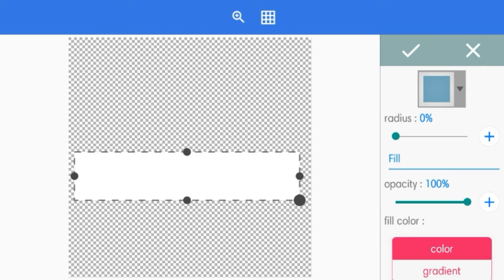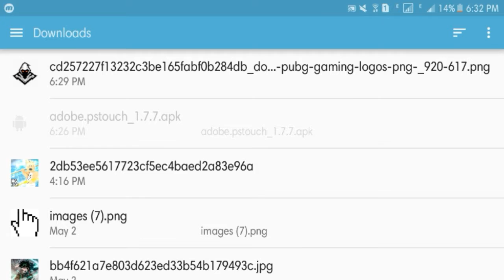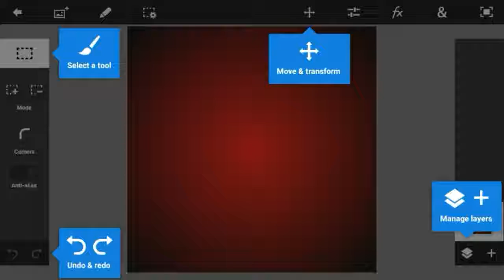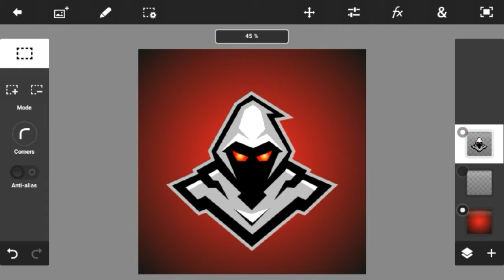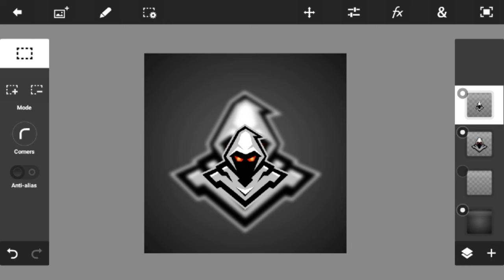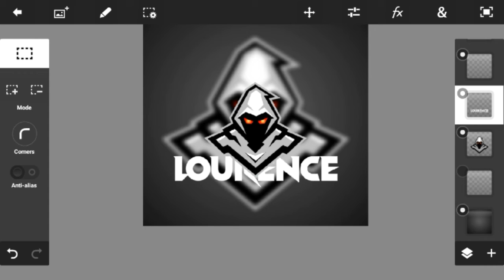HOW TO MAKE GAMING LOGO||EASY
✓MOBILE LEGENDS USENAME:@XTRMFL4ME.200
✓MOBILE LEGENDS ID:NOT TODAY HACKERS:)

✓ROBLOX USERNAME:AlienRanger_021

DEMON EMPERO-VERONICA
NEFFEX-NO SLEEP